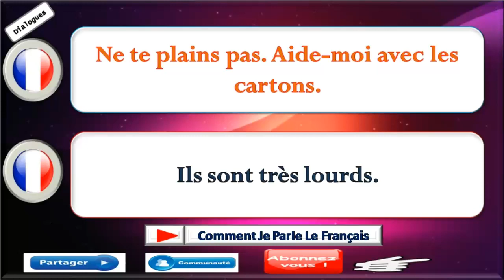Dialogue très facile en français 380